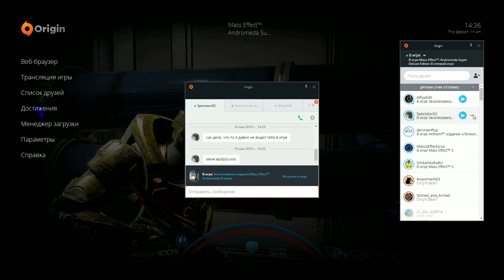Human Male Soldier Platinum BUILD GUIDE Mass Effect Andromeda Multiplayer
Human Male Soldier Platinum Build Guide (Mass Effect Andromeda)